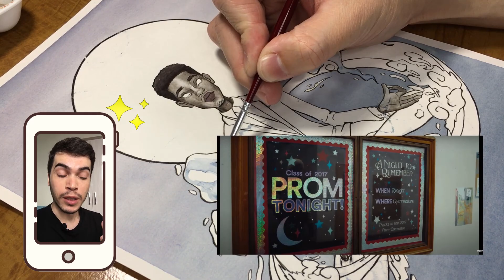Análise do Clipe: Lil Nas X - SUN GOES DOWN (React/Reagindo, Reação) Todas as referências!!!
Todas as referências e análise (reagindo/react) de Sun Goes Down do Lil Nas X
Descrição: Analisando referencias “reagindo” a Sun Goes Down" do Lil Nas X | react, reação
Tema: Análise do Clipe SUN GOES DOWN, Pintura em Aquarela: Lil Nas X – SUN GOES DOWN

Você entendeu a mensagem por trás do novo single de Lil Nas X, Sun Goes Down? Me acompanhe que enquanto eu faço uma pintura em aquarela eu te contar todo significado por trás do clipe “Sun Goes Down” do Lil Nas X.

♦ Outros vídeos que você também pode gostar:
- Análise do Clipe: Lil Nas X - MONTERO (Call Me By Your Name) (Official Video) | Pintura em Aquarela:
- Qual o significado de Alice no País das Maravilhas? Pintura em aquarela: Alice in the Wonderland

⭐ Me siga no Instagram: @matheus_dipaula

🎨 Quer que eu desenhe?
Matheus de Paula